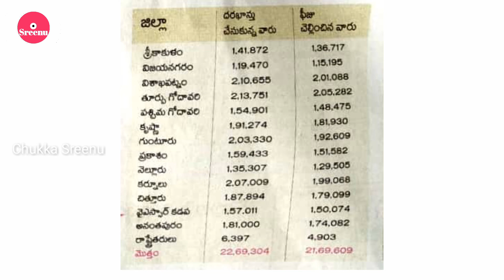జిల్లాల వారిగా వచ్చిన సచివాలయాల ధరఖాస్తు వివరాలు TOTAL APPLICATIONS ARE APPLIED IN SACHIVALAYA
జిల్లాల వారిగా వచ్చిన సచివాలయాల ధరఖాస్తు వివరాలు